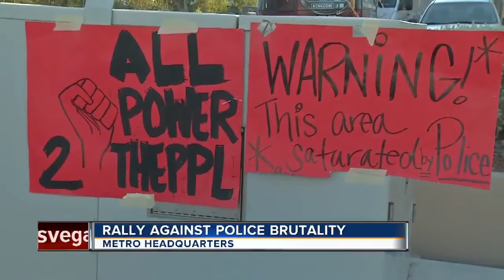Protesters stage demonstration against police brutality in front of Las Vegas police headquarters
The protest was one of several around the country following recent high-profile cases involving police officers shooting African-American men.